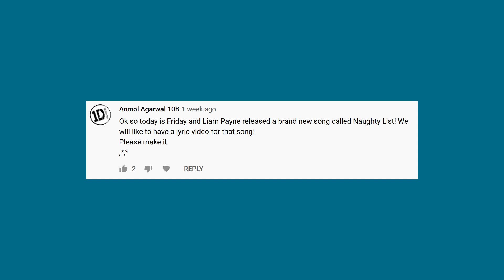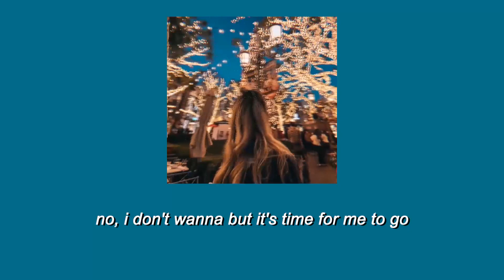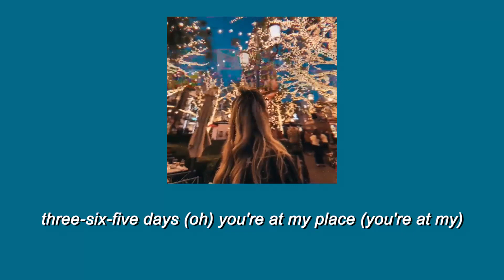Naughty List - Liam Payne & Dixie D’Amelio (Lyrics)